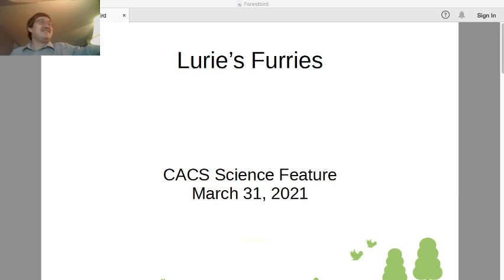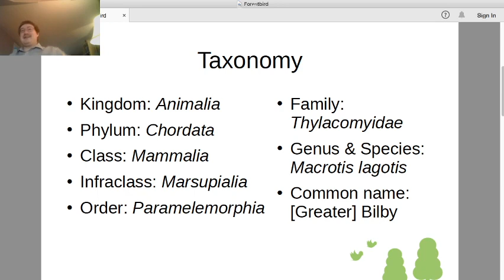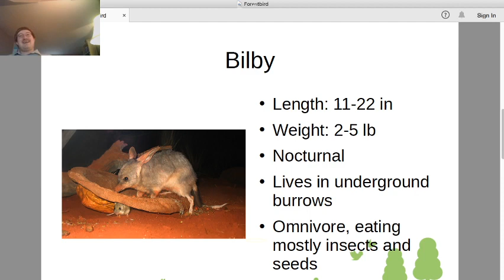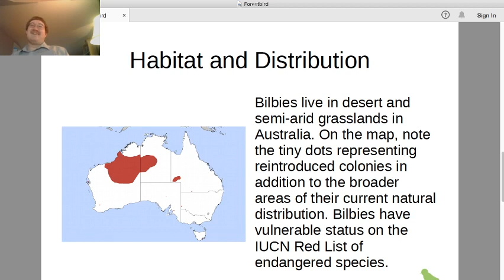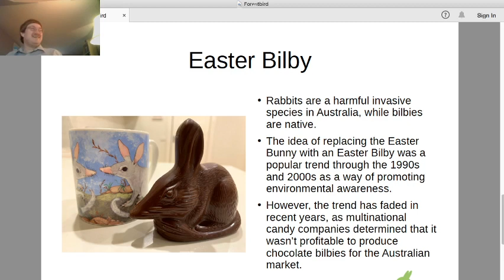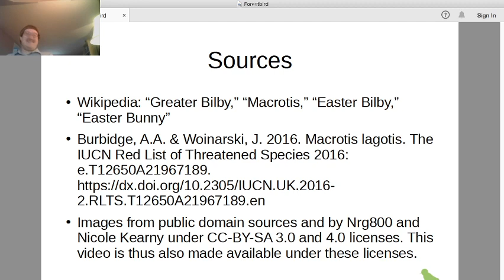Lurie's Furries 3-31-2021 Macrotis lagotis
Happy holidays, whatever you're celebrating this week, be it Passover, April Fool's Day, Easter, or just Spring Break.